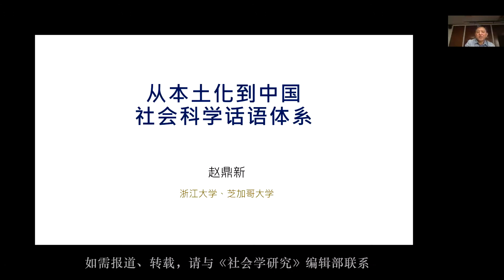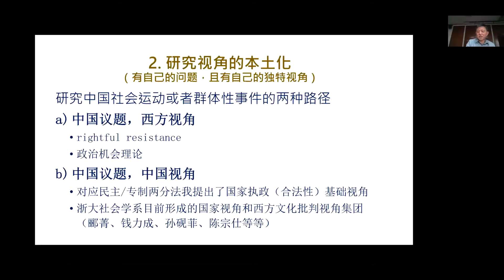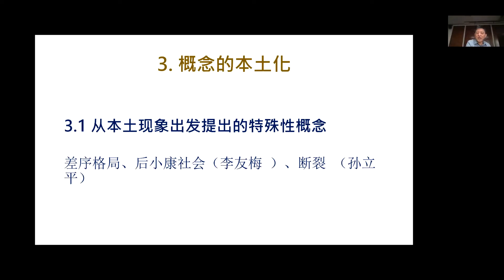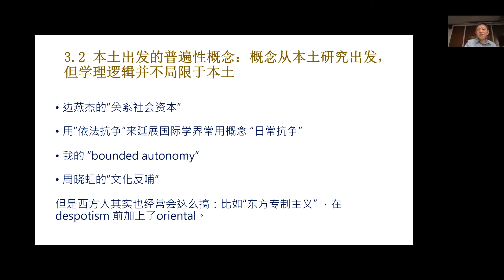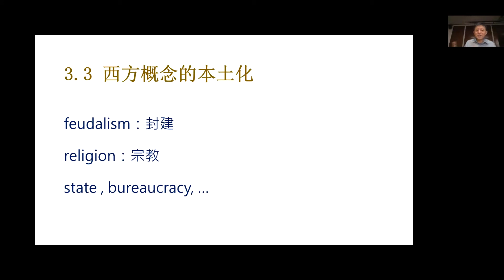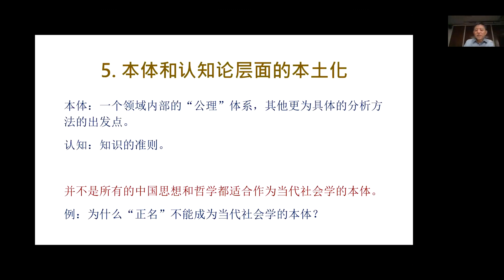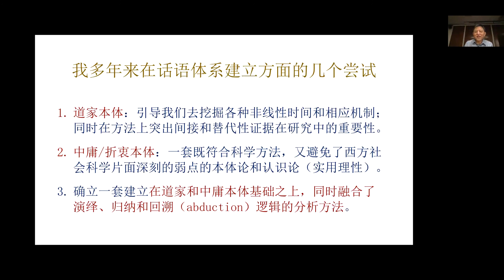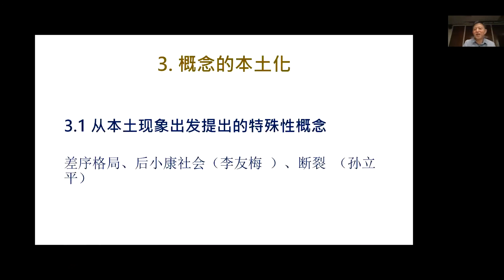赵鼎新《从本土化到中国社会科学话语体系》